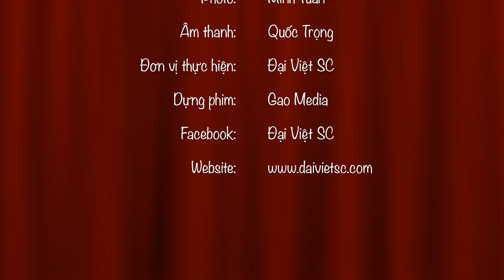(ĐẠI VIỆT FESTIVAL 2016) GAME: ĐƯA PHÁO QUA NÚI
Những hình ảnh vui nhộn trong chương trình Kỷ niệm 5 năm thành lập CLB bóng đá Đại Việt SC.